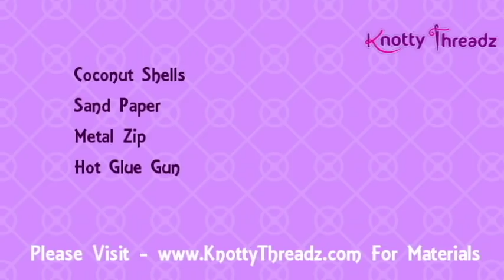How to Make a Jewelry Box or Case Using Waste Coconut Shell | Best Out Of Waste | Quick and Easy DIY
How to Make a Jewelry Box or Case Using Waste Coconut Shell | Best Out Of Waste

1. Red Velvet Folding 16 Earrings Organizer Box
2. Combo of Earring Case Travel Box -Keeps upto 8 Pair Earings & Ring Case Travel Box
3. Pack of 2 Multipurpose Folder Earring box Ring box case jewellry pouch Travelling Box

1. 6 Grids Multipurpose Transparent Plastic Storage Box
2. Adjustable Multipurpose Plastic Storage Box for Jewelry

1. Jewelry making complete tool combo set- All cutters & Pliers
2. Jewelry making cutter & pliers combo set

Happy Crafting !!!

♥ ♥ ♥ ♥  Spread Love  ♥ ♥ ♥ ♥